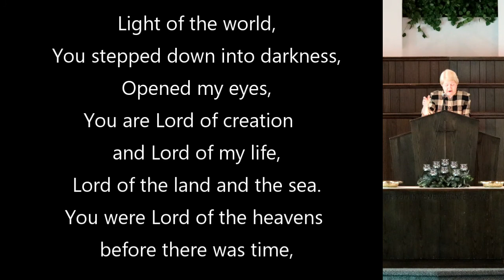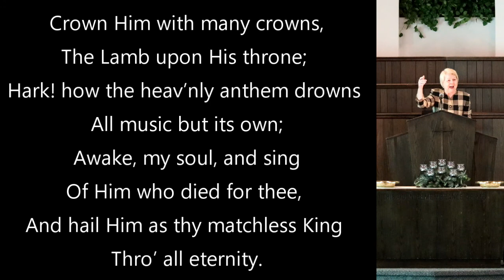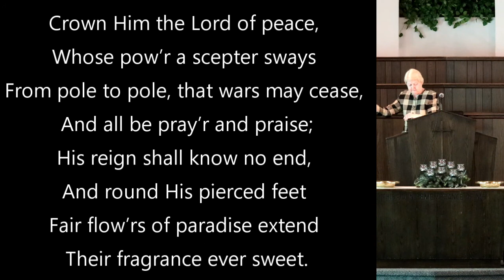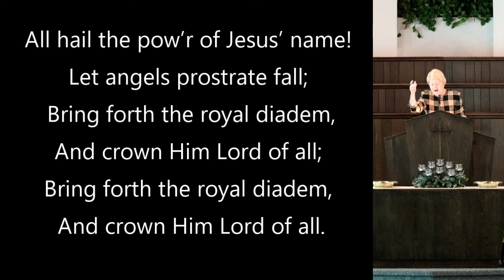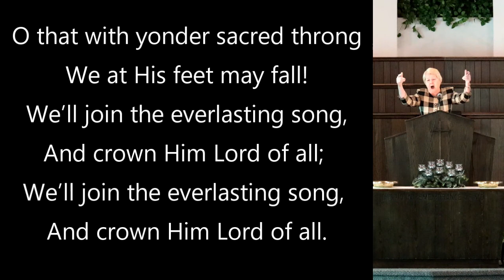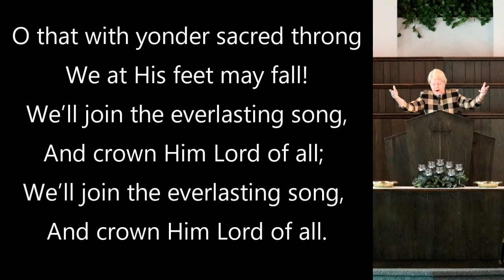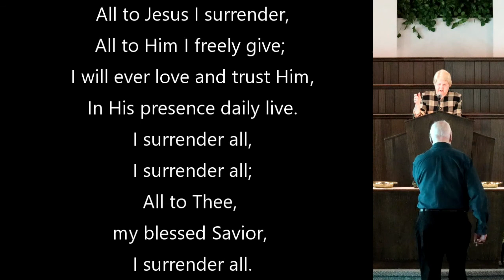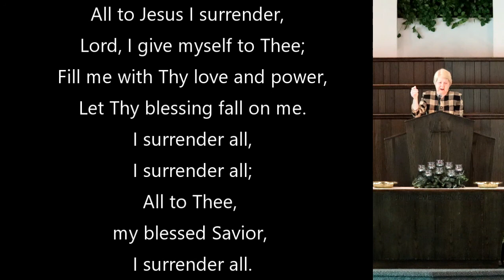February 20 Service: "I Am He"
Sermon from John 18: 1-11